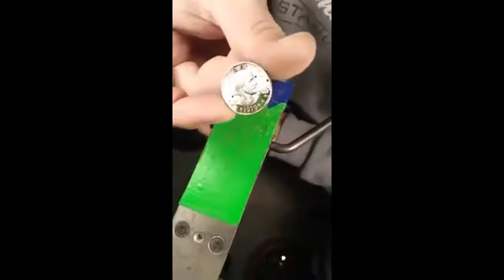Susan B Anthony Full Detail (Time-Lapsed w/Music)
Video content edited to minimize Time content

My first time doing this cut and it is beautiful.  Several hours of video with some interesting you tube music overlay.  Sometime due to the copyright's of music playing in the background, I have to overlay music to elliminate advertising pop ups.  This product will be available on my website eventually ENJOY